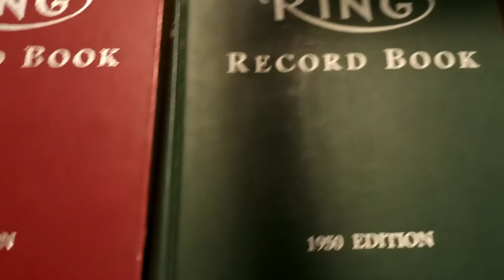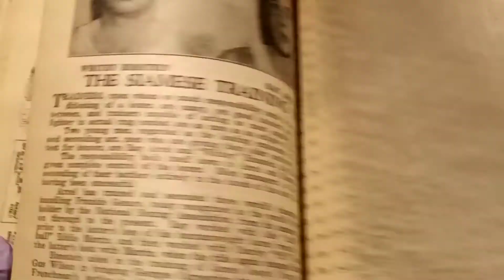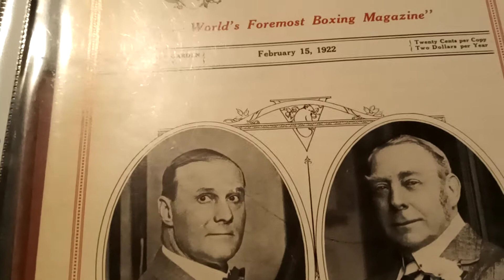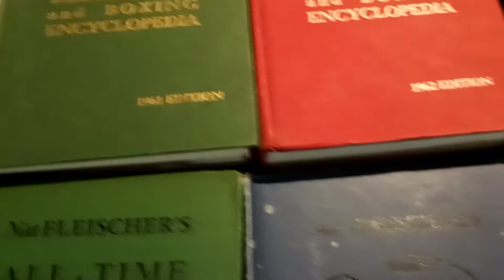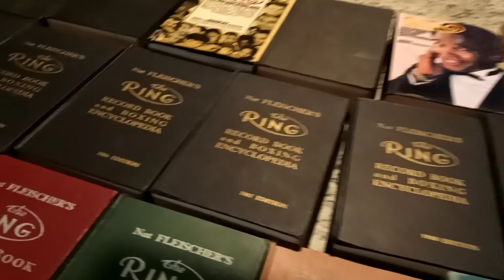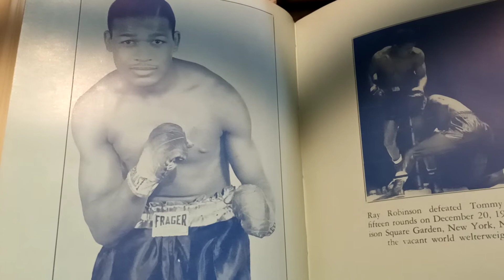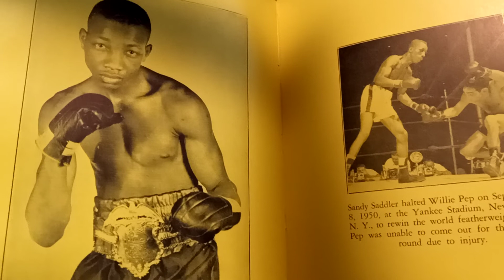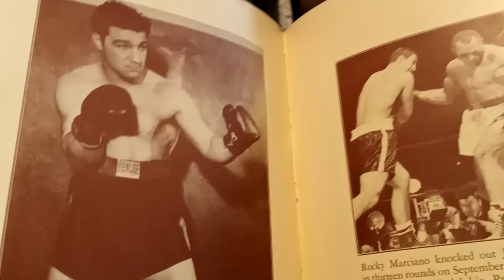Ring Boxing Record Books Collection.1941-1987 #836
Scrapbook Boxing Museum of the Forgotten Fisticuffs Series presents 100 years of World championship Fights. Boxing Record Books Collection.